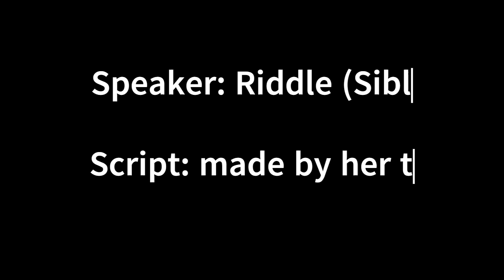...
No description

Just a random crap post idea